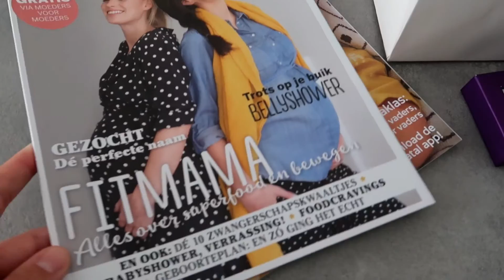4 WEKEN en 5 WEKEN ZWANGER I VERTELLEN DAT JE ZWANGER BENT I GEHEIME VLOG BEELDEN I Puur Jorieke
In deze video zie je dat we de eerste mensen om ons heen vertellen dat we een kindje verwachten. Verder vertel ik over mijn 4 weken zwanger en 5 weken zwanger. Je ziet daarnaast ook nog de geheime vlog beelden van de eerste weken van mijn zwangerschap. Kortom een lekker lange eerste zwangerschapsvlog. Kijk je mee?

Heb je deze video's van mij al gezien?

Je kunt van mij video's verwachten over de volgende thema's: gelukkig(er) leven, moederschap, omgaan met drukte en stress, balans in het leven, hooggevoeligheid (HSP) en persoonlijke ontwikkeling. Verder vind ik het erg leuk om te vloggen en op die manier delen van mijn leven met jullie te delen.
Standaard upload ik op woensdag ochtend om 6 uur een video of vlog. Daarnaast zal ik zo nu en dan een extra video uploaden.

Vond je dit een leuke video? Doe dan een duimpje omhoog👍🏻